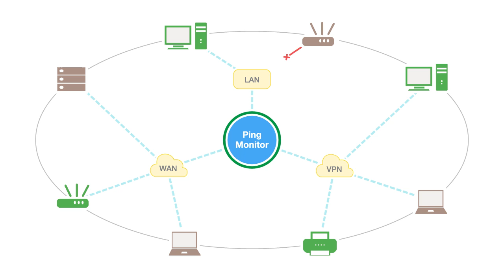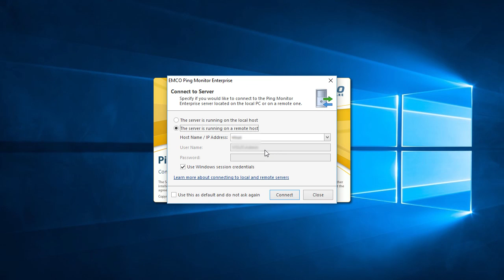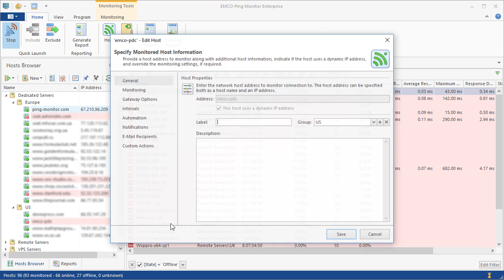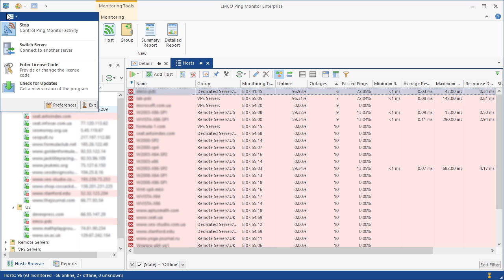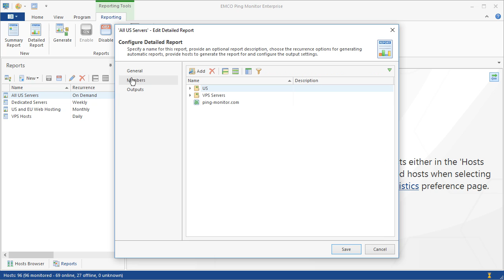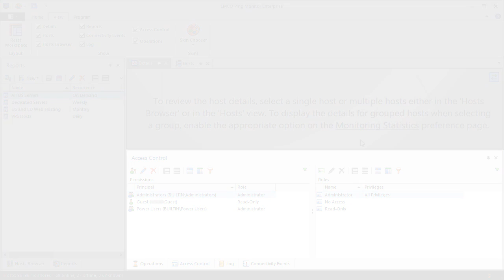How to use ping monitoring to detect host outages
This demo shows how to monitor connections to remote hosts using EMCO Ping Monitor version 6. You can see how the program works to detect statuses of network connections and send notifications on host outages and other status changes. You can review the main features of the program and learn how to customize the program.

You can download freeware and commercial editions (with a free 30-days trial) of the program